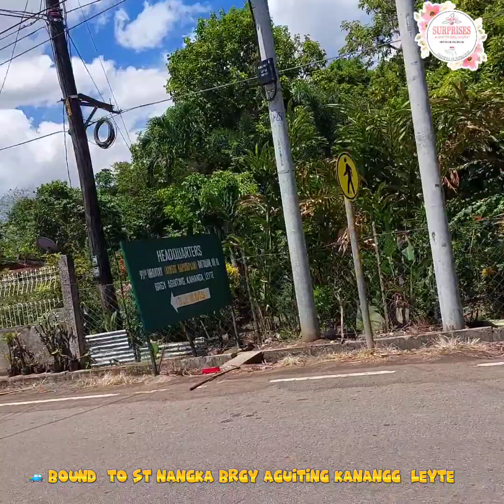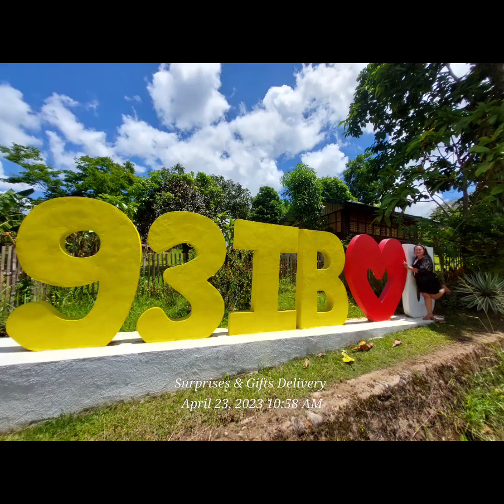kilig Moments ,BIRTHDAY PRANK SURPRISE & Monthsary Sir Ranjie & Ma'am Rowena...ayieeeh...♥️♥️🫰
Sending Love from Kuwait  to Kanangga ♥️♥️👩‍❤️‍💋‍👨

Early Delivery  Prank Surprise

(Ang Darama is May babayran  si Sir..hehhe DELIVERY  CHARGE..1K 🤣🤣)

At yun nga mag babayad talaga si sir ng 1k heheeh seryoso🤣♥️🫰

Distance teaches us to appreciate the days that we are able to spend together and distance teaches us the definition of patience. It is a reminder that every moment together is special, and every second together should be cherished..
Greetings  from @ Surprises  & Gifts Delivery

Happy Birthday  Sir Ranjie & Happy Monthsary  po Sa inyo  ni Ma'am  Rowena ♥️♥️♥️🫰

April 23,2023

Another  Successful  Delivery Prank Surprise

( DELIVERY PARCEL PRANK  1,000  PA BABAYARAN  sa Delivery  charge 😅🤣✋️)

 No one can find the right words for being emotional by throwing such heartfelt birthday surprise.

Thank you so much MA'AM Enna Rowena  for Trusting  Surprises & gifts Delivery

Successful  Delivery  Van  Trunk Surprised

[PRANK MUNA BAGO SURPRISE  😇🫰KUNWARE  MAY PARCEL AT BABAYARAN PA ANG PACKAGE  NG P1,000  DELIVERY  CHARGE 🤣

WATCH NYO VIDEO...EHEHE

May your birthday and every day be filled with the warmth of sunshine, the happiness of smiles, the sounds of laughter.

WATCH  NYO LATER ANG VIDEO🫰🫰🫰

🎊van trunk surprise 🧚‍♂️

"BOUND TO  Adress :St Nangka Brgy. Aguiting kananga leyte

Message:

Love,

Happy birthday to the most amazing guy I know! I feel incredibly lucky to have you in my life and I can't imagine going through this journey without you. You bring so much joy, love, and happiness into my life, and I can't thank you enough for being such a wonderful partner.

On your special day, I wish you all the happiness, success, and love that you deserve. May your dreams come true, and may you achieve all the goals that you have set for yourself. You have accomplished so much already, and I am so proud of you. I look forward to many more birthdays with you and to celebrate all of life's special moments together in time when we finally meet in person.

Happy monthsary, my love! It's hard to believe that we have been together for a short period of time, and yet it feels like we have known each other forever. I am grateful for all the love and happiness that you bring into my life.

On this special day, I want you to know how much you mean to me. You make my life complete, and I can't imagine living without you. Thank you for loving me for who I am, for accepting my flaws and imperfections, and for always being there for me. I love you more and more every day, and I promise to cherish and nurture our relationship for as long as I live.

Happy monthsary, my darling! Here's to many more months of love, laughter, and happiness together.

I want you to know that you mean the world to me, and I appreciate all the things that you do for me. Thank you for always being there for me, for your unwavering support, and for loving me for who I am. I love you more than words can express, and I look forward to making many more happy memories with you.

Love always,

Package  set 🧚‍♂️Costumized

8  boxes of Pizza
Chocolate  bouquet
3k Worth Money bouquet with Sunflower  ,Cigarettes 3 kaha
1 cake Red ribon

Arch ballloons
1standee balloons
1banner
Line balloons

Theme: Yellow green
FREE  unli VIDEO'S
FREE PA MESSGE  SA CELEBRANT
FREE Unli PICTURES
FREE DELIVER Malapit lang na Area's

Delivery charges Depends on your Location i total ko package set Nyo🫰 PWEDI REQUEST .costumized
We accept advance reservations for all occasions.

🌹 MONEY BOUQUET/ FOR ALL OCCASION.umbrella mOney Surprise  🌹Fresh  Flowers
🎈 Birthday
🎊 Anniversary
🎉 Monthsary
💒 Wedding
🤝 Peace offering
🎁 Surprise gift

Another van trunk Surprise
Romshajhen Olshp Twentyseventen
Rommel Bersabal